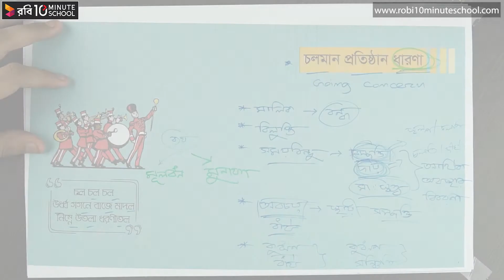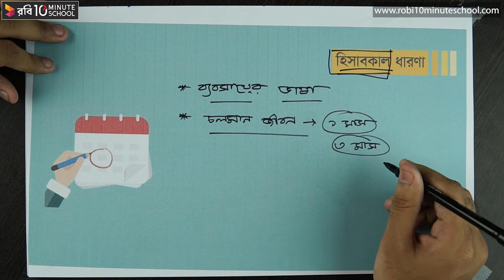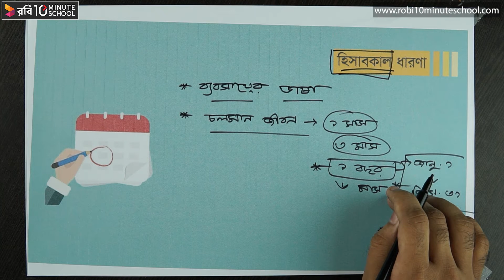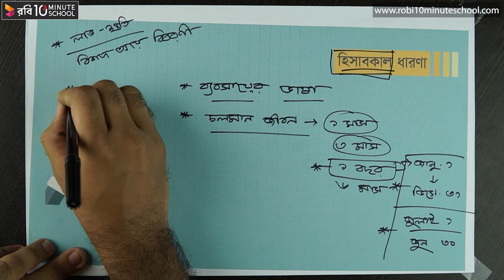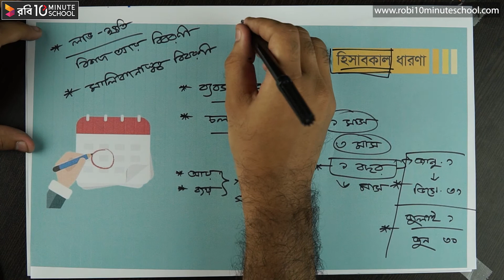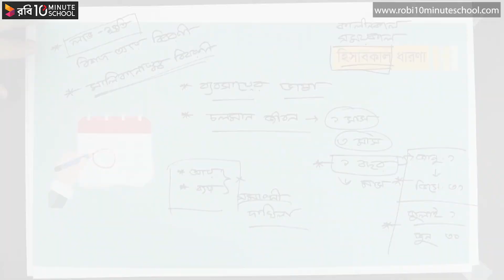০৫.০৭. অধ্যায় ৫ : হিসাববিজ্ঞানের নীতিমালা - হিসাবকাল ধারণা (Periodicity Assumption) [HSC]